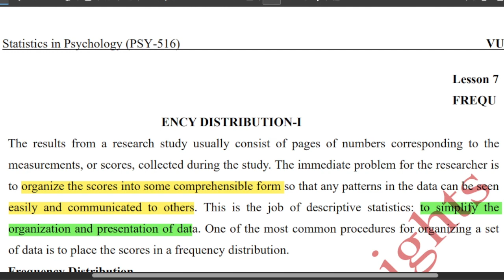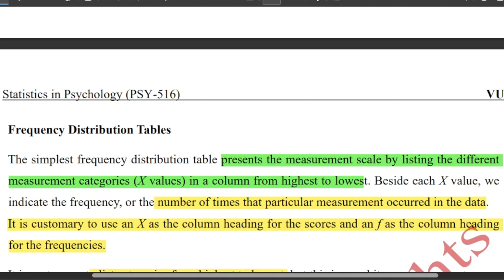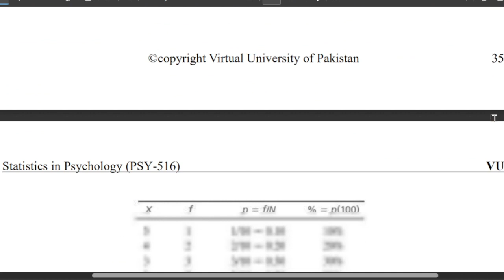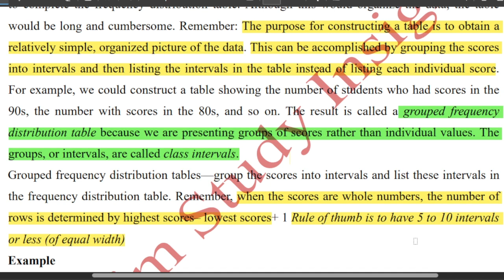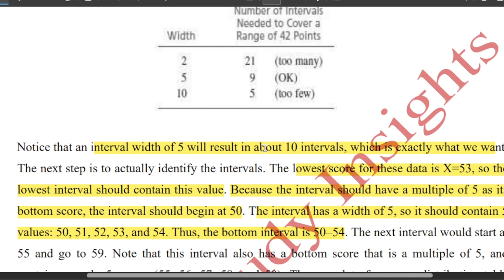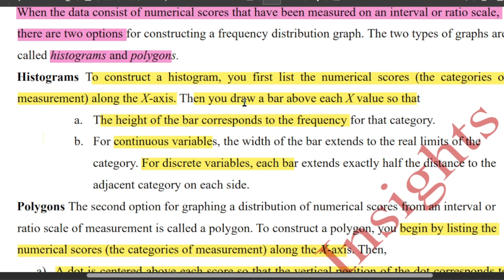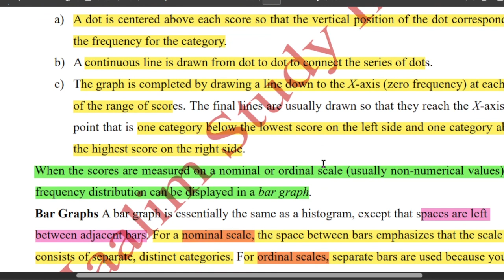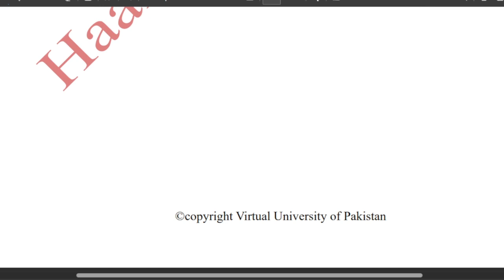PSY516 Short Lecture 7_Frequency Distribution_Proportions_Percentages_Histogram_Polygons_Bar Graphs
👉👉👉Watch First video from channel homepage to join groups

______/ Video Topic \______

PSY516 Short Lecture 7, Frequency Distribution, Proportions, Percentages, Histogram, Polygons, Bar Graphs, Psy516 Midterm lectures, Psy516 Lec 7,
Psy516 Lec 7, psy516 lec 7, psy516 short lec 7,